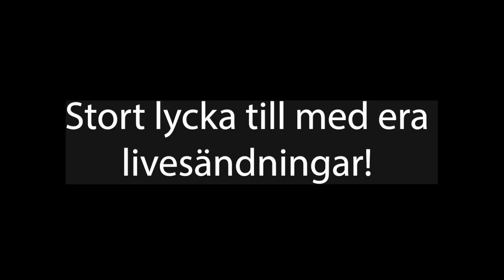Livesänd bättre vid aktioner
Vilken utrustning är bäst att ha när man ska livesända på Facebook? Hur ställer man bra frågor under sändning? Hur lång ska en sändning vara?

Dessa är några av de frågor som lyfts på denna workshop. Den passar för alla som vill skapa bättre livesändningar men särskilt fokus ägnas åt livesändningar vid aktioner och manifestationer.

Martin Smedjeback håller i workshopen. Han har jobbat som aktivist och hållit på med livesändning i fler än tio år för djurrätts- och klimatrörelsen.